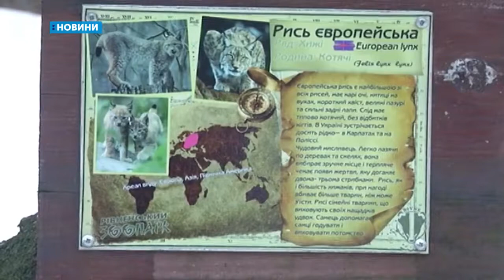25.01.2019. Новини. 08:30